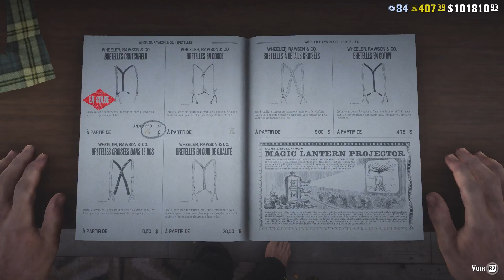🚨COMMENT RÉCUPÉRER LA (MEILLEURE) TENUE GRATUITE DU MOIS | Red Dead Online | Update - Décembre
Voyons comment récupérer la tenue offerte du mois de Décembre 2022 et surtout ce qu'elle vaut au final... C'est parti ma chérie 😉👌